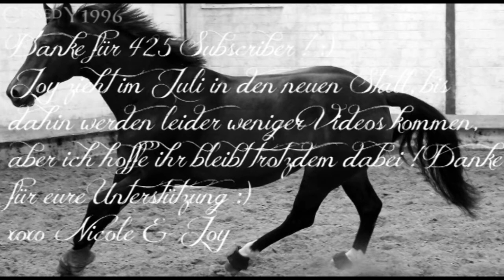Let Go ♥ 425 Subscriber ♥ [HD]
Dafuq. :3

Ich bin so überglücklich derzeit ^-^ Joy gehts gut & sie zieht bald um :)